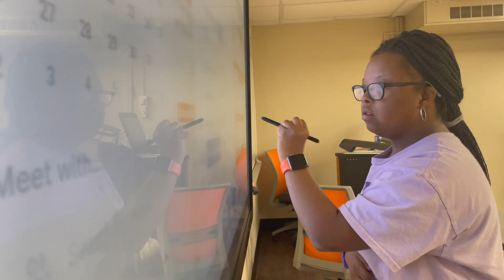ClemsonLIFE Independent Living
The ClemsonLIFE™ program at Clemson University is designed for students with intellectual disabilities who desire a postsecondary experience on a college campus.